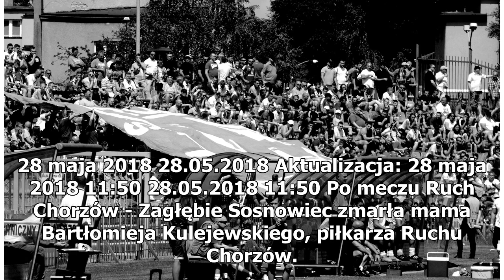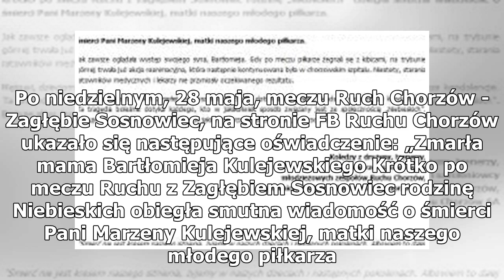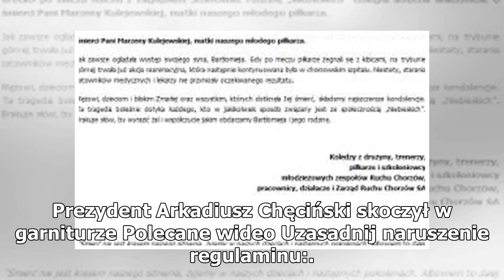Tragedia po meczu Ruch Chorzów - Zagłębie Sosnowiec: zmarła mama Bartłomieja Kulejewskiego, piłka...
Tragedia po meczu Ruch Chorzów - Zagłębie Sosnowiec: zmarła mama Bartłomieja Kulejewskiego, piłkarza Ruchu Chorzów